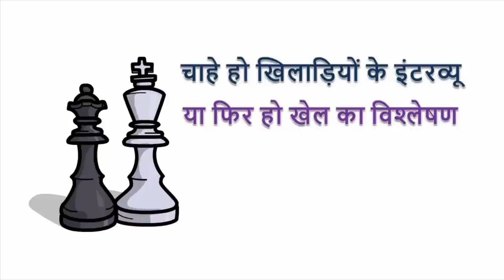PIN IN CHESS I CHESS COMBINATION I BEGINNERS CLASS EP 2